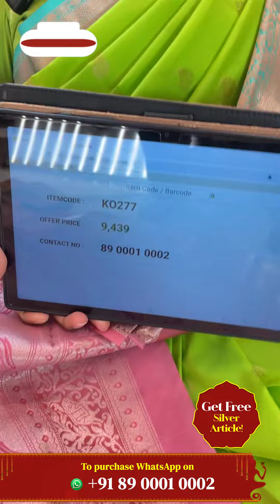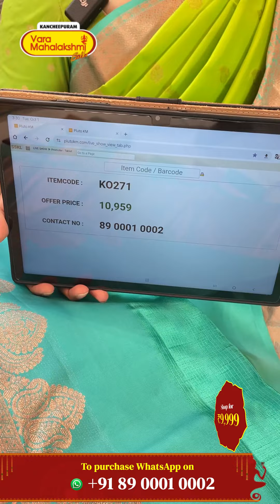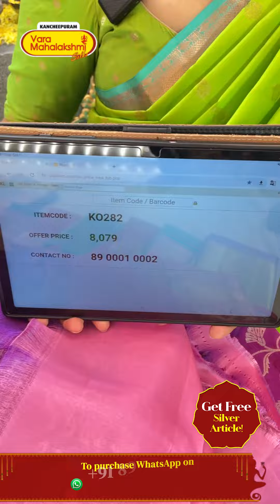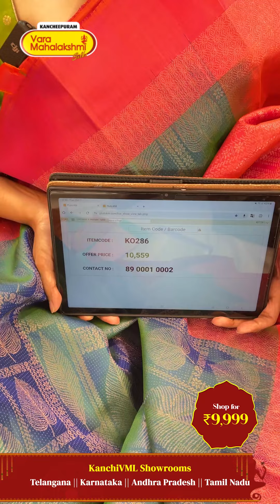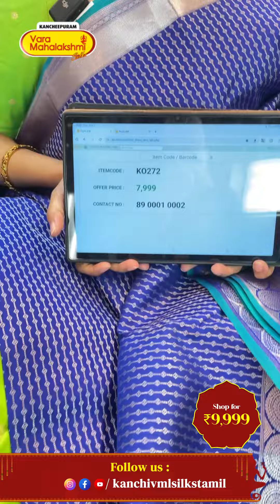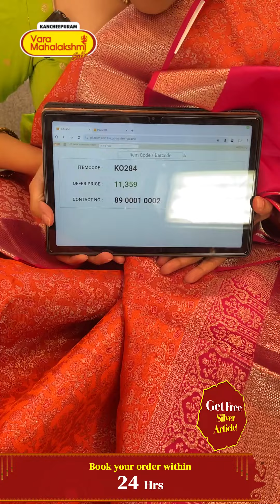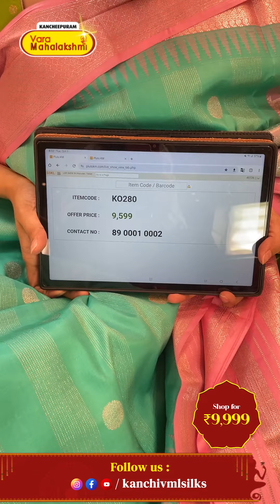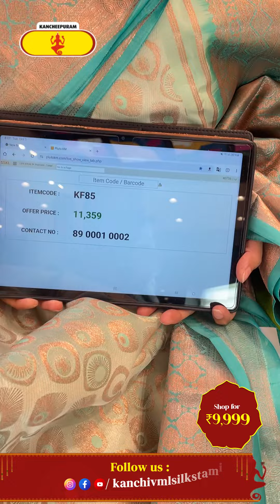Budget Pattu Sarees Collection | Kancheepuram Varamahalakshmi Silks LIVE